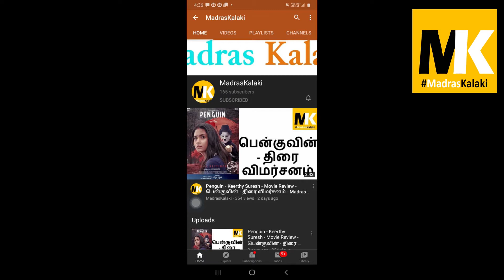Google can detect Tsunamis & Earth quakes? Sundar Pichai says... Madras Kalaki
Sundar pichai says Google can detect Earth quake & Tsunami. Know how.
Google’ New Technology to Detect Tsunami & Earth Quakes